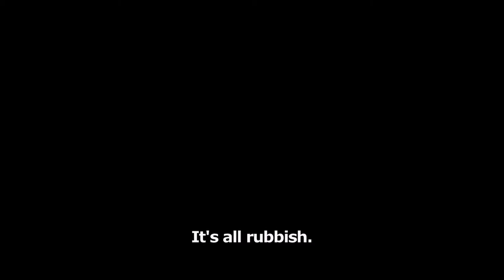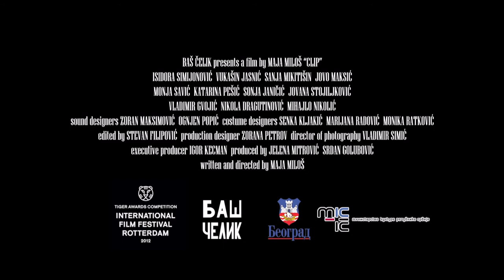Klip - 2012 (Clip)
Regie: Maja Miloš
Hoofdrollen: Isidora Simijonovic, Vukasin Jasnic, Sanja Mikitisin, Jovo Maksic , Katarina Pesic , Monja Savic ...
Scenario: Maja Milos
*Muziek: Ognjen Popic, Zoran Maksimovic,
Montage: Stevan Filipovic
Cinematografie: Vladimir Simic
Première: 2012
Genre: Drama,
Speelduur: 102 min.
Taal: Servisch
Land: Servië
Opmerking: KLIP - 2012 (CLIP) winnaar van de "Tiger Award" op het International Film Festival Rotterdam 2012.

Klip, speelt zich af in het naoorlogse Servië en toont de slechte sociale zekerheid, infrastuctuur en de daarbij horende armoede die een groot deel van de bevolking treft.
De regisseur liet naar eigen zeggen zich inspireren door video's op YouTube waarin jongeren zichzelf portretteren. Met haar debuutfilm "Klip" maakte Maja Milos een realistische en provocerende Art-movie van topniveau.

Meer weten over deze en veel andere films?